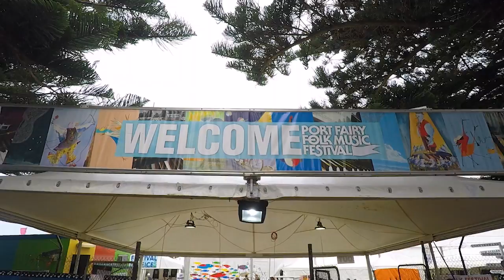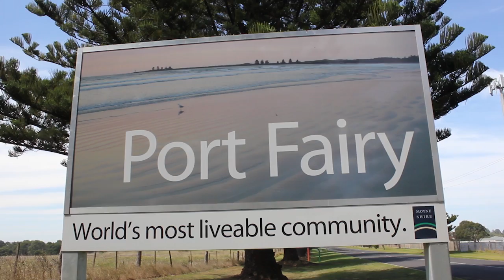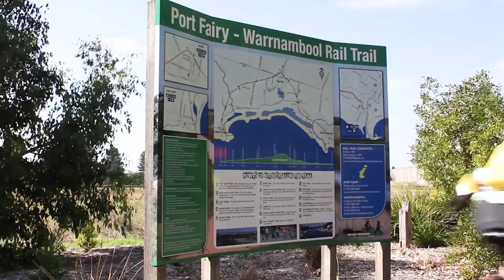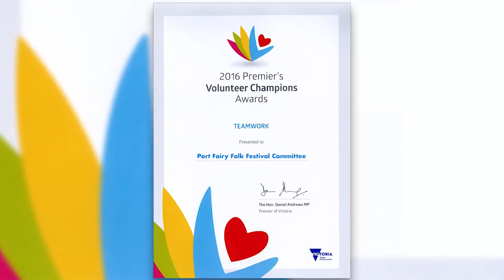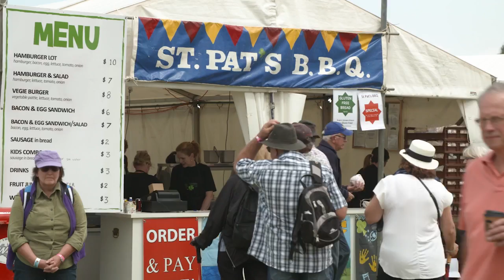Port Fairy Folk Festival 2017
Port Fairy Folk Festival - behind the scenes and up front and center,
A snapshot of what makes this festival so special.

Produced by: The Port Fairy Folk Festival Committee
Filmed & Directed by: John Handby
Interviewer: Derek Guille, Port Fairy Folk Festival Ambassador
Artwork: Reg Mombassa

In 2017 the Port Fairy Folk Festival Committee commissioned a mini documentary to be made to highlight the many special attributes of this extraordinary event. The 41st Port Fairy Folk Festival continued the tradition of celebrating music, arts, culture and community. This documentary gives you a snapshot of the camaraderie of the volunteers, the special place the festival holds in the hearts of artists and audiences alike, and what this event means to the sea side village of Port Fairy. It is a unique story and one that is worth telling. We hope you enjoy and discover just that little bit more about the festival.